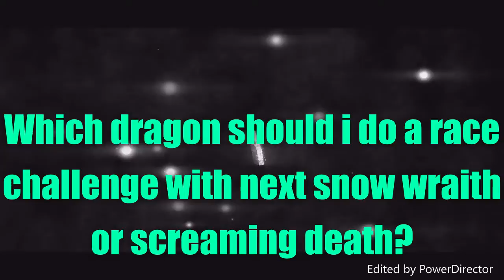SoD RACE CHALLENGE WITH A SILVER PHANTOM